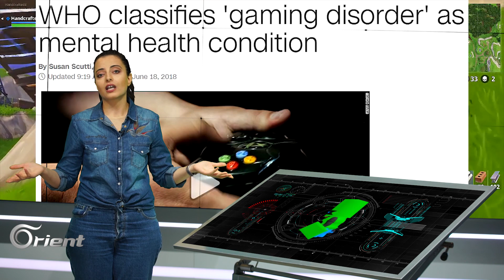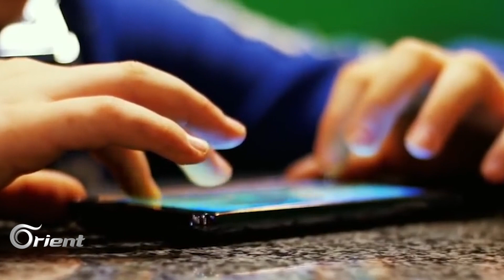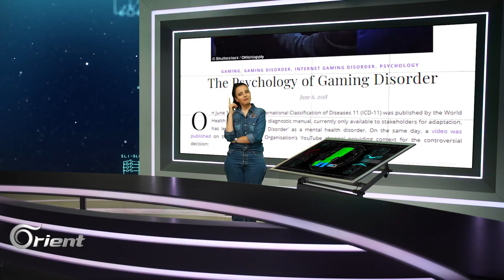: هل سمعت بحالة "اضطراب الألعاب"؟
الإدمان على الألعاب.. بين متعة اللعب والأمراض التي قد تؤدي للوفاة.

إعداد: جلال خياط
تقديم: سارة ليلى
إخراج: عبدو مدخنة